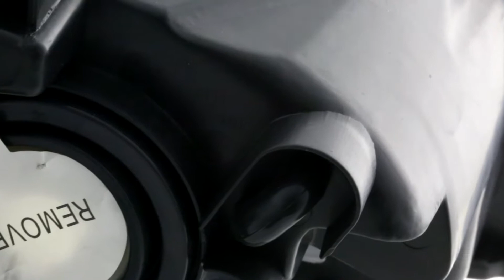DNA Motoring 08-16 Chrysler Town & Country | 11-17 Dodge Grand Caravan Chrome Amber Headlights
Chrysler Town & Country | Dodge Grand Caravan Chrome Amber Headlights
Compatible: Chrysler Town & Country - 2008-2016
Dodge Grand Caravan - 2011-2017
Product SKU: HL-OH-012-CH-AM